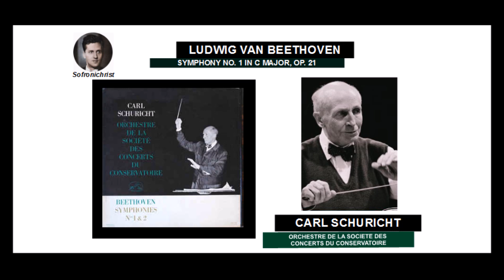Beethoven, Symphony No. 1 in C major, Op. 21 / Carl Schuricht ( 1958 )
Symphony No. 1 in C major, Op. 21

00:00 I. Adagio molto - Allegro con brio
08:16 Andante cantabile con moto
14:19 Menuetto : Allegro molto e vivace,
17:49 Adagio - Allegro molto e vivace

Carl Schuricht, conductor
Orchestre de la Société des concerts du Conservatoire
1958 ( EMI Japan / Remastered )